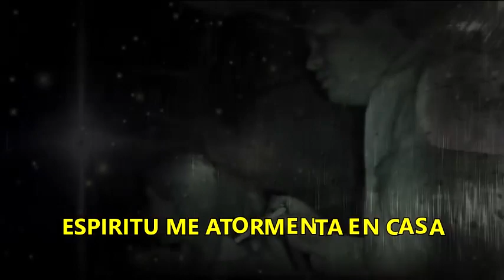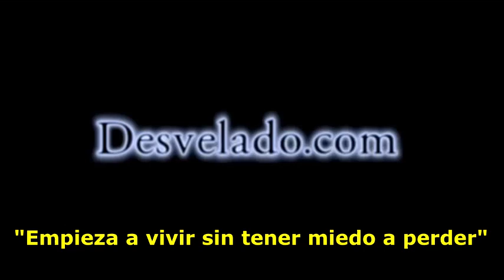LOS DESVELADOS - ESPIRITUS ME ATORMENTAN EN CASA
LOS DESVELADOS - ESPIRITUS ME ATORMENTAN EN CASA - Nos comparten una serie de experiencias que ha vivido desde niña al poder percibir entidades espirituales y ahora ya casada y con sus hijos estan viviendo actividad paranormal en casa donde todos han visto, escuchado y sentido estos espiritus que se hacen presentes.